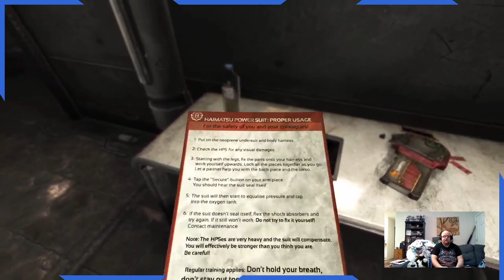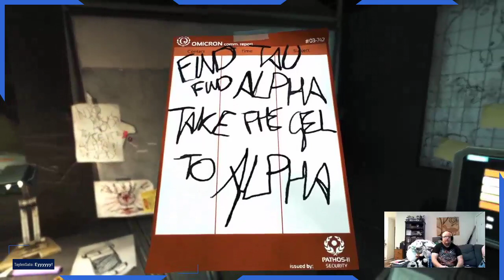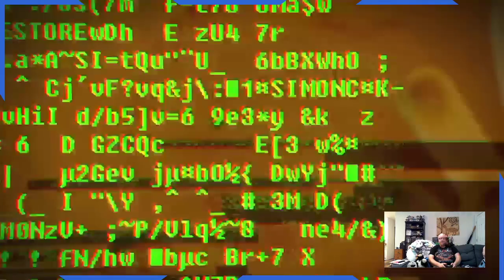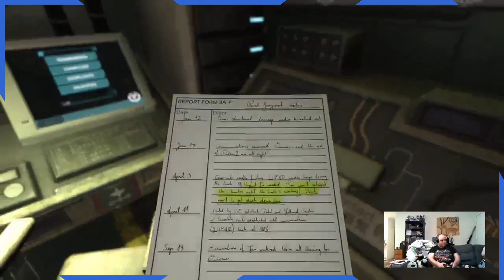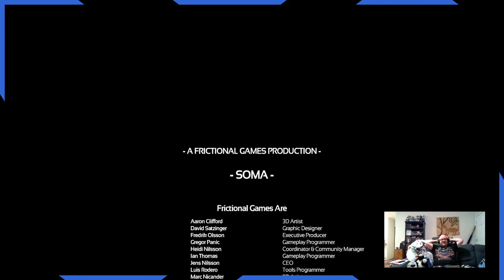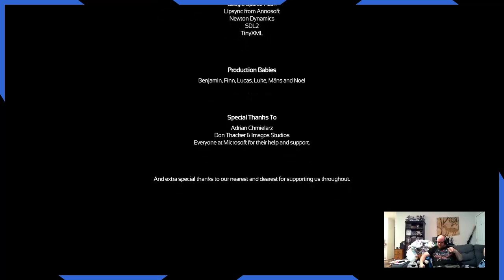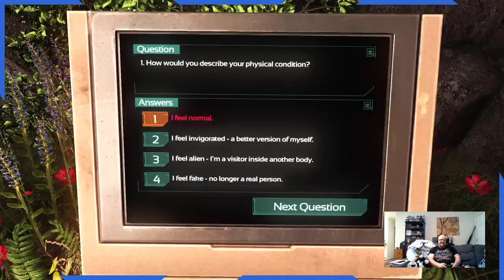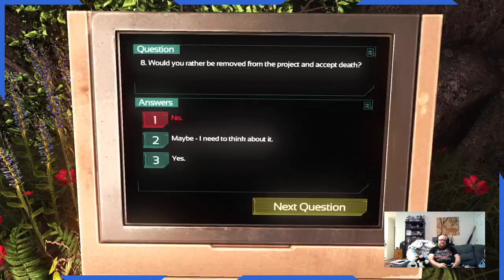For Extra-Life!! SOMA - Ep. 6: I have to finish it.